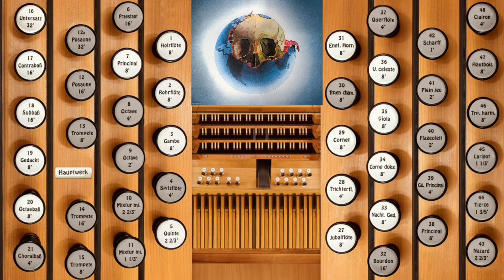Oxygene Part 6 (Jean Michel Jarre)—Organ Cover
Part 6 of Jean Michel Jarre's Oxygene, arranged for organ by G Hutch and played via Hauptwerk.